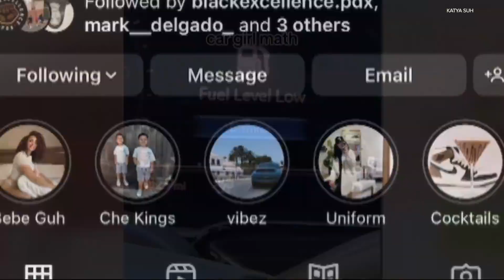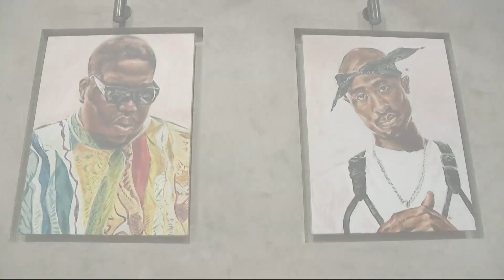Katya Suh opens Northeast Portland's newest cocktail bar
Social media influencer, mother and wife to Portland-native and NFL football player Ndamukong Suh has recently opened Portland's newest cocktail bar.